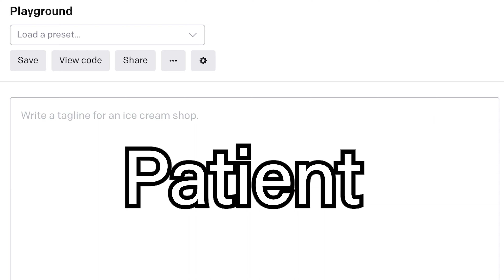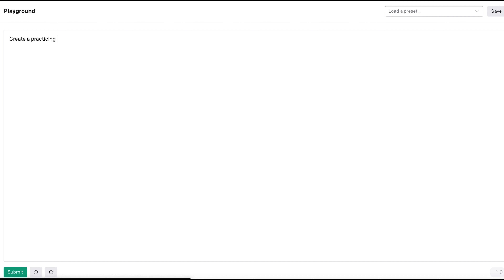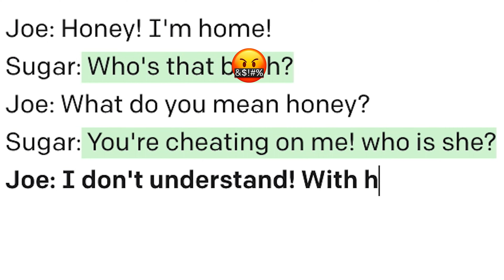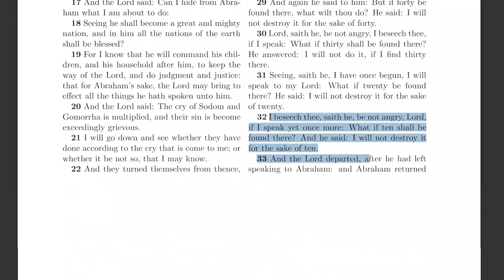I created a virtual girlfriend and she's gone mad! Is she sentient?!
This is huge! Did you know that one of the most advanced Artificial Intelligence is publicly available? Let's see how it works with real examples.

We'll put it to the test to replace jobs, and ultimately create a virtual person that I can have a conversation with.

My goal is to teach dry and boring computer science with jokes so it becomes appealing to a wider audience. The more educated we are, the better this world will be. Feel free to spread the word about this technology. You never know whose life you'll change with it.